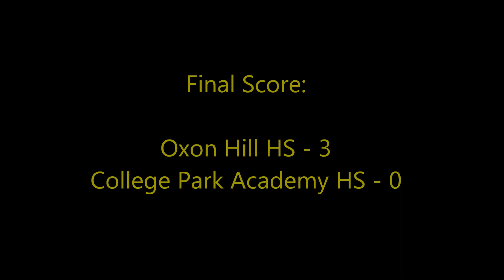(12 October 2022) Oxon Hill HS vs College Park Academy HS - Regular Season Game 9 @ Oxon Hill HS